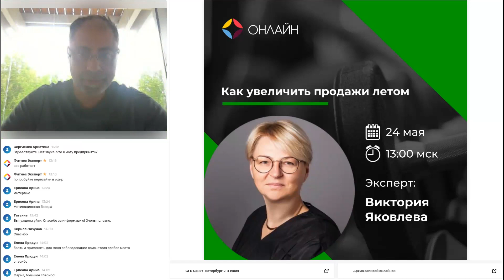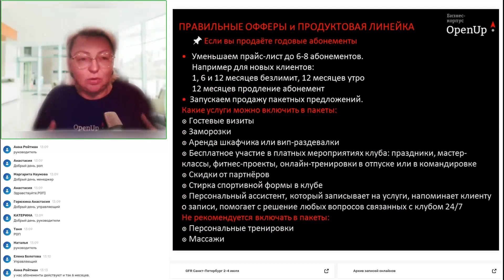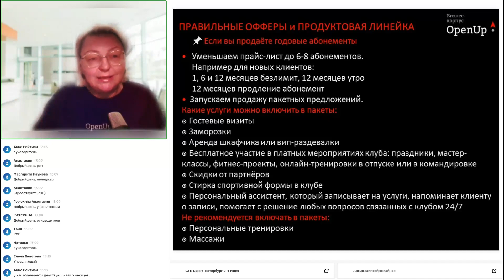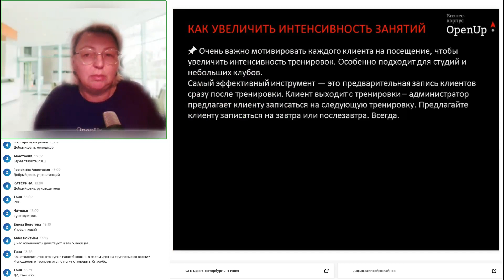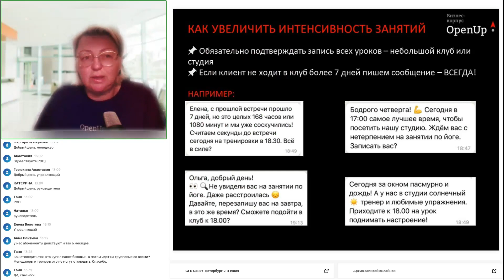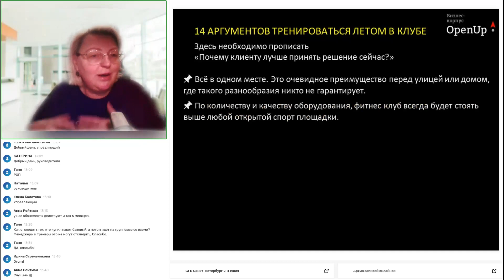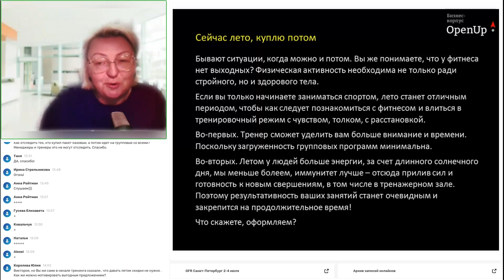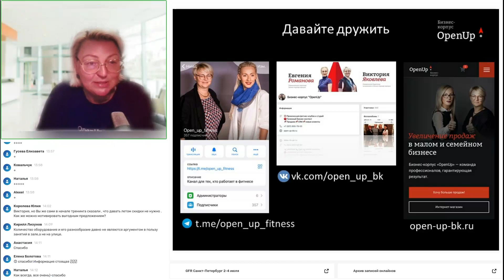Как увеличить продажи в фитнес клубе летом?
Эксперт: Виктория Яковлева, Seo бизнес-корпуса OpenUp.

План вебинара:
- увеличиваем продление
- увеличиваем продажи по новым

Центр развития индустрии фитнеса и активного образа жизни.